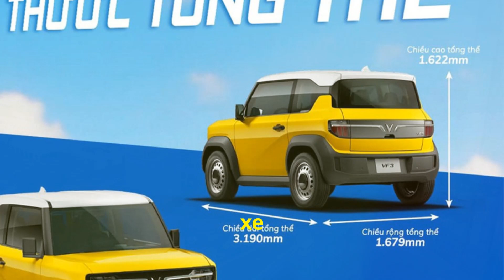Đánh giá VinFast VF3 - SUV điện mini cho gia đình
VinFast VF3 - Xe điện mini tốt nhất cho gia đình năm 2024? Trong video này chúng ta sẽ cùng điểm qua VinFast VF3, mẫu SUV điện mini được thiết kế dành cho gia đình. Với kích thước nhỏ gọn và tính năng thân thiện với môi trường, VinFast VF3 đang ngày càng được ưa chuộng trên thị trường xe điện. Nhưng liệu đó có phải là lựa chọn tốt nhất cho các gia đình vào năm 2024? Xem để tìm hiểu!